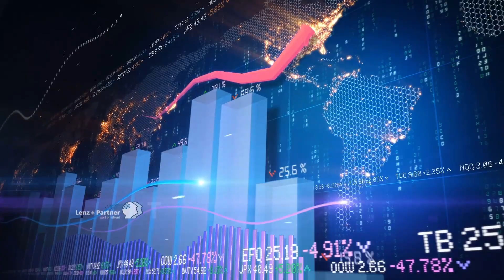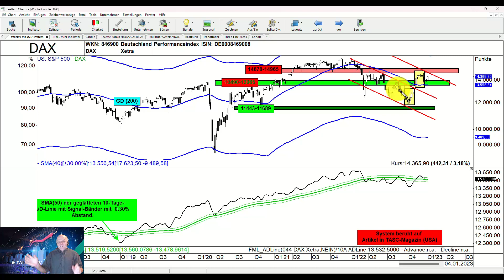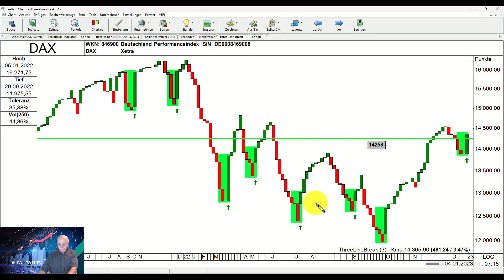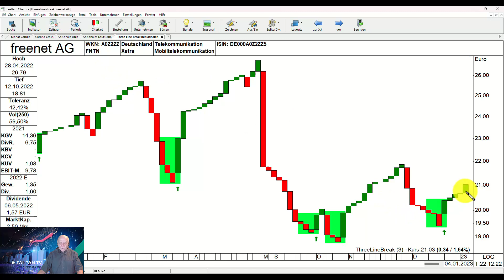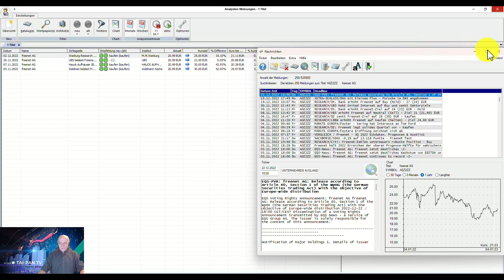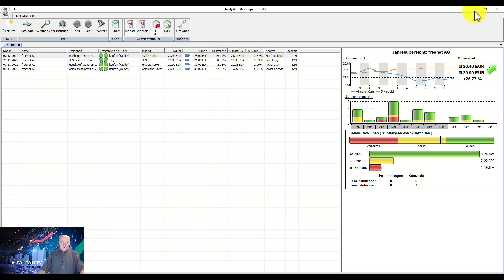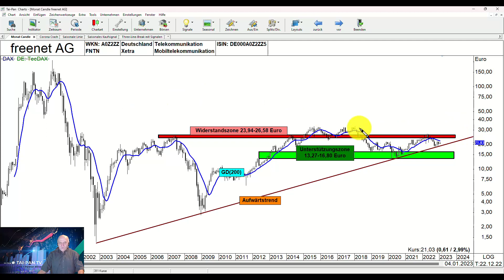DAX mit Kaufsignal - was kommt jetzt? | Bopp's Börsenecke, Aktien, Börse und Finanzen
Der DAX startet gut ins neue Jahr und hat heute ein Kaufsignal gegeben. Was das bedeutet, zeigt Thomas Bopp in seiner Analyse.
Dazu stellt er heute eine deutsche Aktie vor, die Ihnen über 7,5% Dividendenrendite bietet, unterstützt durch ein sicheres Geschäftsmodell. Lassen Sie sich überraschen!

Wir freuen uns über ein Like und Ihre Kommentare zum Thema!

Sie interessieren sich für TAI-PAN, unsere Plugins oder Webinare?